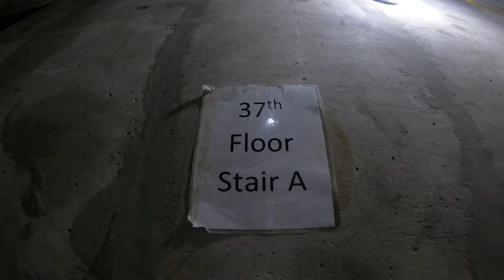Sunrise Crane Climb in NYC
Following the cancellation of my flight,  @ChaseTO  and I decided to kill some time in the Toronto by driving to an arbitrary crane in the middle of the city and climbing it while we waited for our rescheduled flight to New York. After 21 hours, we eventually went back to the airport to catch our flight. We dropped our luggage off at the sus Airbnb in the Bronx and got right to work, heading over to the southern point of Manhattan. We started our trip to New York City without any sleep and scaled the bright red crane's summit. Big things coming up!

SOUNDTRACKS:
ChaseTO - Caution